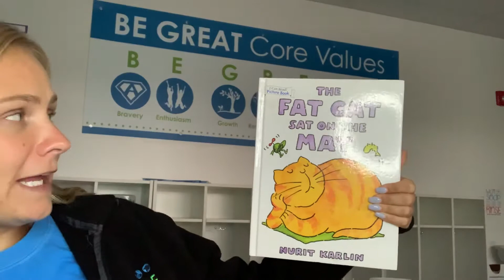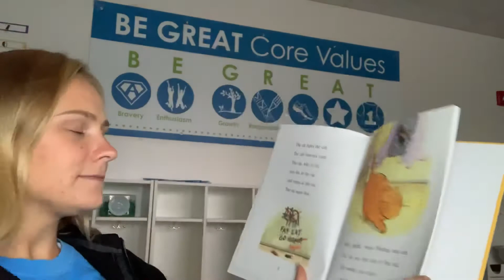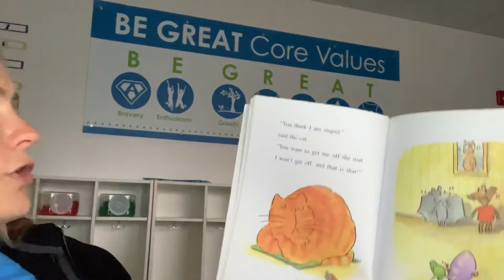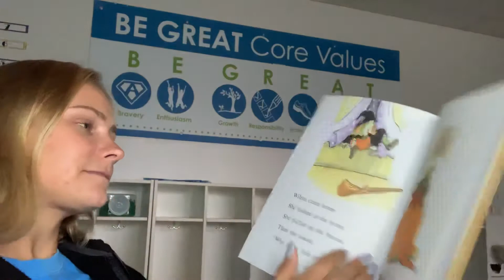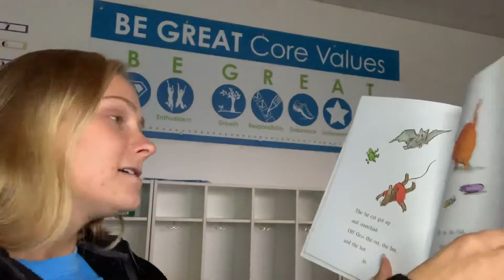The Fat Cat Sat on the Mat